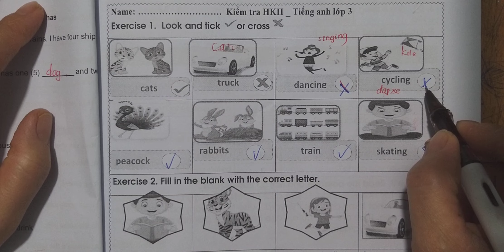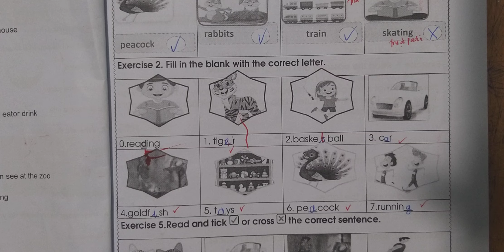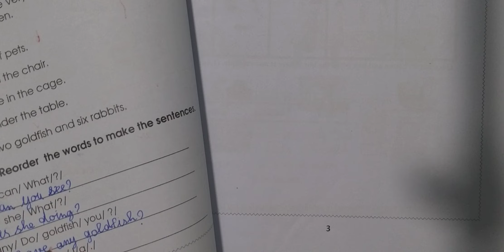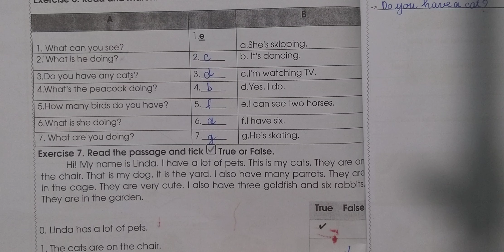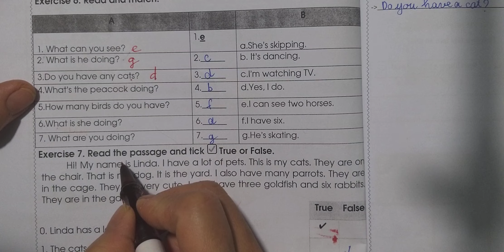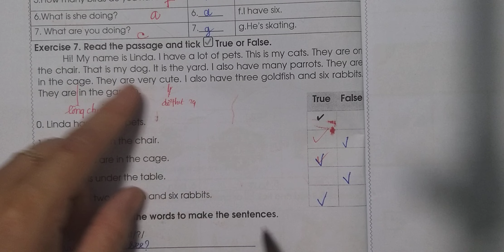Giải Đề Thi Học Kì 2 Tiếng Anh 3 Global Success (Đề 1) 2023-2024